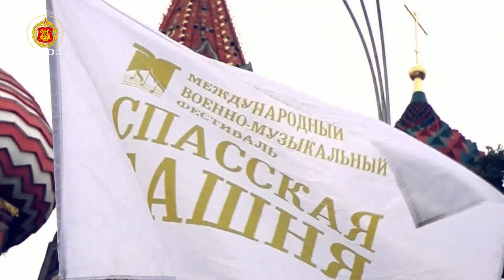Военно-оркестровая служба ВС РФ отмечает свое 100-летие